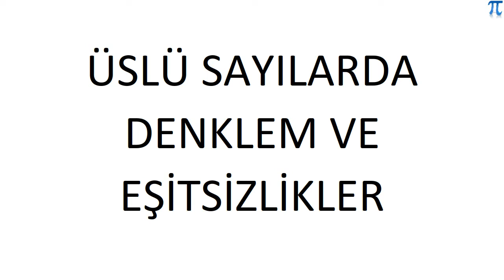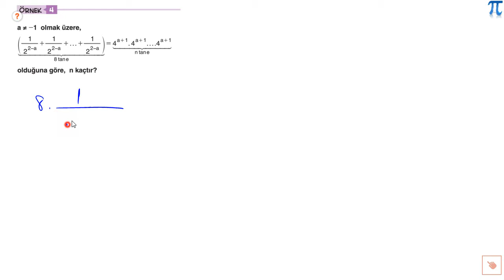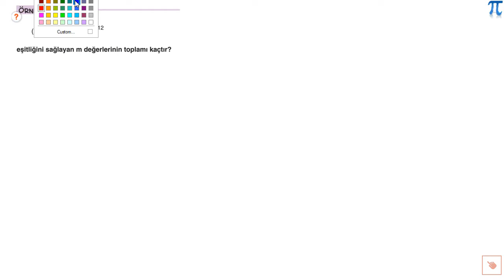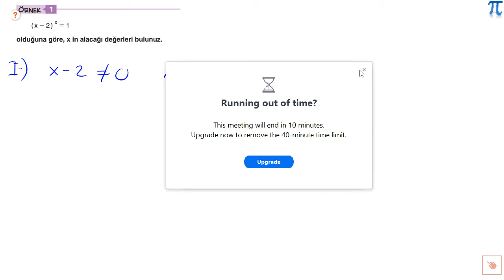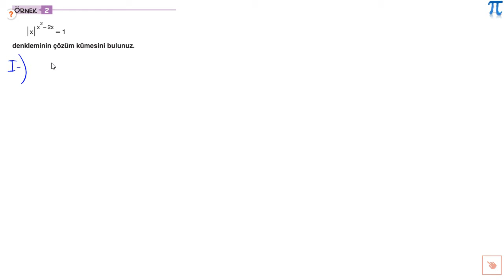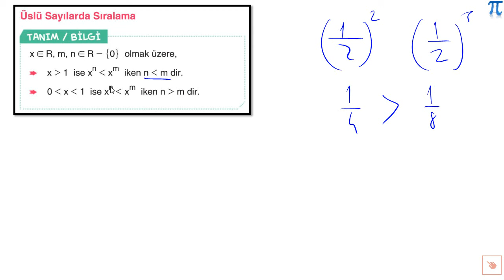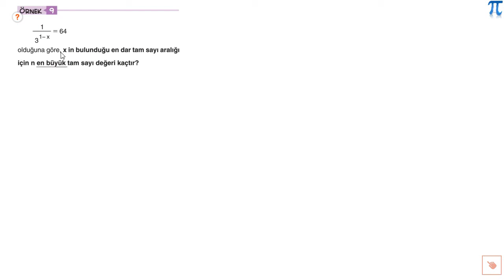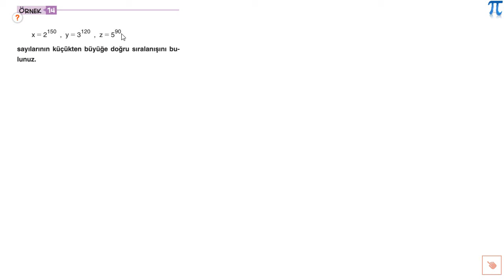15 Nisan 2021 11-B Canlı Dersleri TYT Matematik Üslü Sayılarda Denklem ve Eşitsizlikler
15 Nisan 2021 Perşembe günü saat 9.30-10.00 ve 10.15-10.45 saatleri arasında 11-B şubesi ile işlemiş olduğumuz canlı dersler.

Konu: Üslü Sayılarda Denklem ve Eşitsizlikler